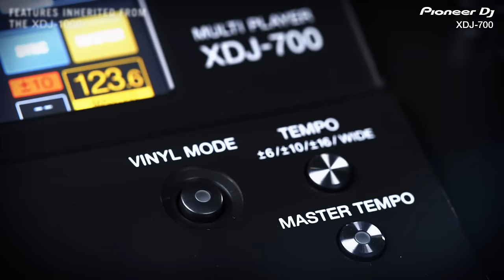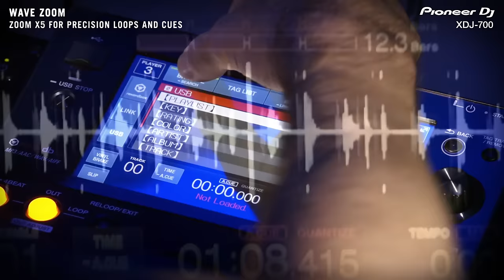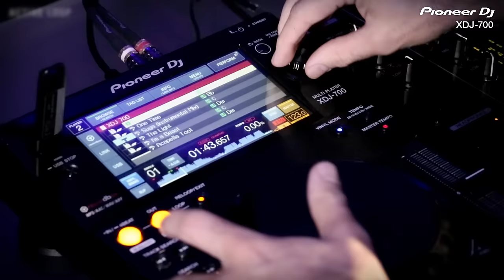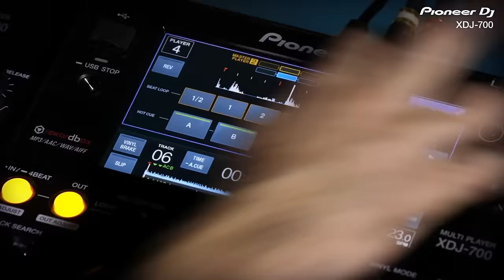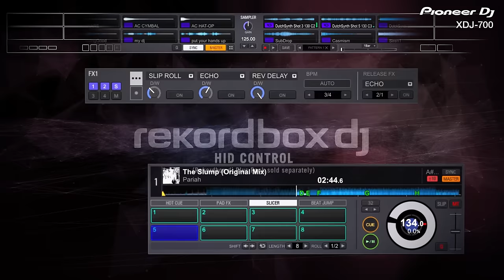Pioneer DJ XDJ-700 Official Introduction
Pioneer DJ is launching its most compact, portable and flexible digital player yet: the slimline XDJ-700 rekordbox™-ready player with a touch screen, Pro DJ Link and many performance features inherited from its bigger brother, the XDJ-1000.

The XDJ-700 offers DJs and venues unparalleled set-up possibilities. Its compact size and removable stand means it's perfect for even the smallest booth or home set-up. It’s the first player at this price to feature Pro DJ Link – so DJs can share one source with up to four players or laptops. Tracks can be loaded via USB or Wi-Fi to give DJs even more choice.

The XDJ-700 is packed with features from the XDJ-1000, including Hot Cues, Auto Loops, Slip Mode and Beat Sync. The large, full-colour LCD screen gives DJs intuitive access to all the player’s features and faster browsing through a QWERTY keyboard word search. DJs can prepare their sets in rekordbox (Mac/PC) or the rekordbox app (iOS/Android) and the screen will display crucial information including wave display, Beat Countdown, Phase Meter and Key Analysis Indicator.

The XDJ-700 is available from December 2015.

Jamie K, Thee Cool Cats - One Time (Original Mix) - Toolroom